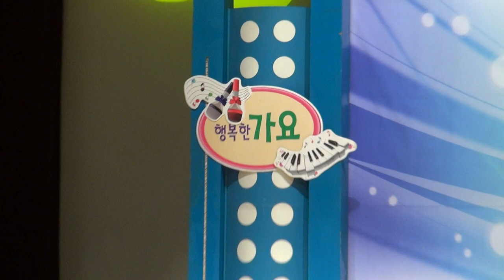윤중식-왔다가 그냥갑니다_실버-TV-행복한 가요-도봉구민회관 대강당_영상감독 이상웅-2014.01.08. 00272